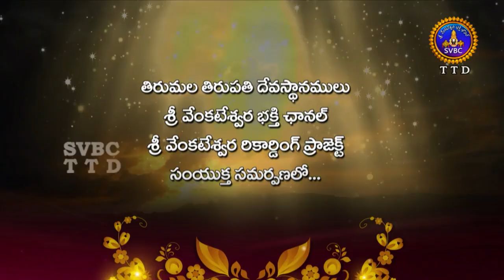Annamayya Pataku Pattabhishekam , Season 02 | EP 129 | PART 01 | 20-04-19 | SVBC TTD